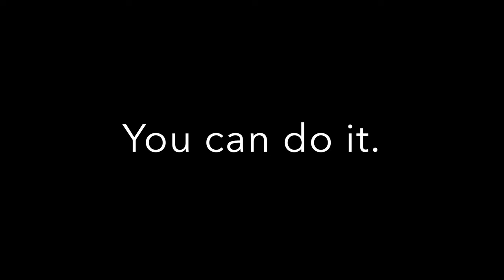Dominant Underhook & Crucifix Grappling | No-Gi #029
Mix wrestling with jiu-jitsu: use the underhook to take you from bottom to top positions. In this Nogi jiu-jitsu grappling commentary,  I use underhook techniques to escape side control, sweep, pass guard and take the back. It's a jiu-jitsu dogfight, using wrestling under-hooks from our knees to get top position. I also use the crucifix from turtle to get a one arm rear naked choke.  These techniques are great for No gi, gi, and MMA.

0:00 Round 1 Begins
0:31 Underhook Sweep
0:56 Submission
3:42 Submission

No Gi Grappling Shorts

Knee Protection for wrestling takedowns